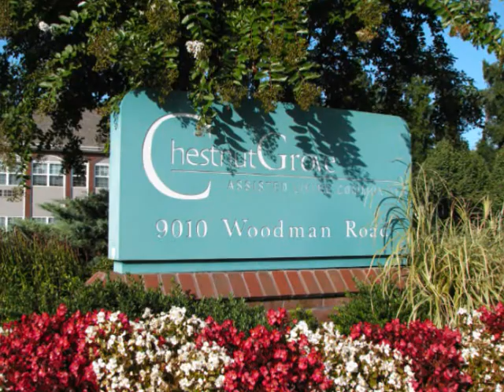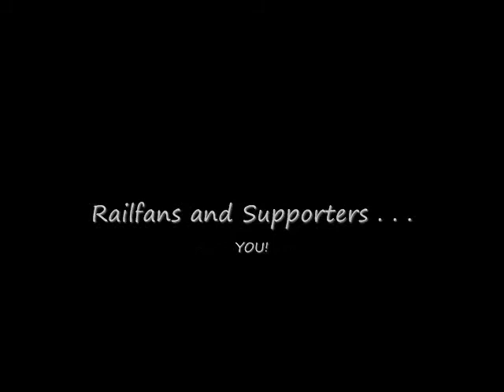Grandparent's Day with the SRC @Chestnut Grove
Our custom Starbuck's Cafe Express, a colorful 'fast freight', and the sleek AeroTrain by MTH graced the rails on Grandparent's Day at the retirement community of Chestnut Grove, in Richmond VA.  We had a fine day with Cathy Clark, the Activities Director, her staff, the residents and their families - have a look!